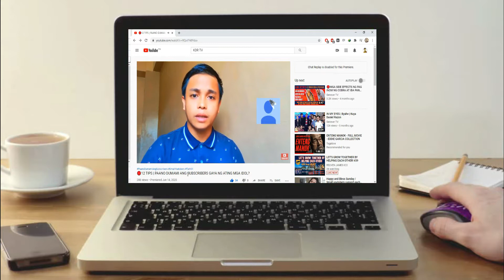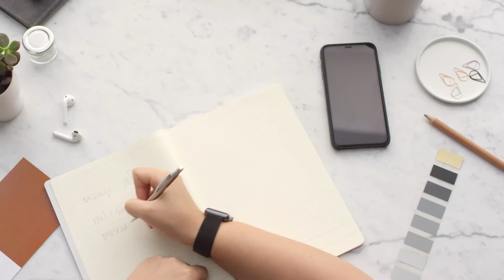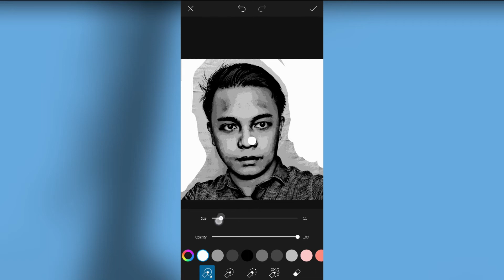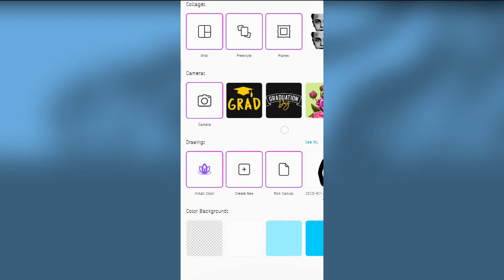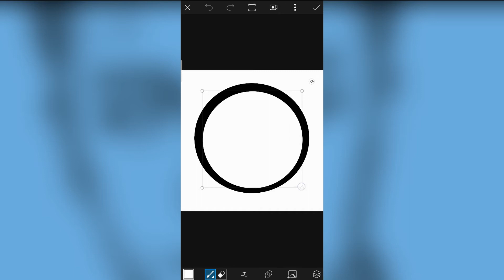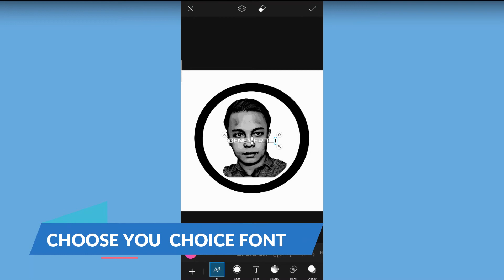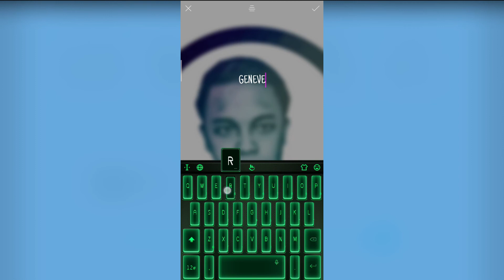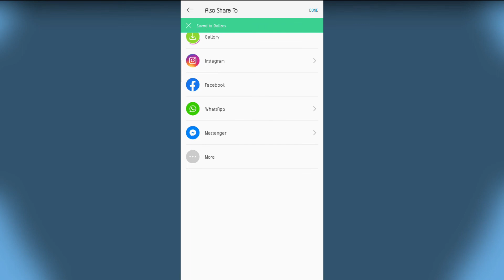🔴 PAANO GUMAWA NG LOGO | (STEP BY STEP) TAGALOG (How To Make Logo)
THIS VIDEO IS ALL ABOUT HOW TO CREATE LOGO USING MOBILE PHONE FOR YOUR YOUTUBE CHANNEL!

PAANO GUMAWA NG LOGO PARA SA INYONG YOUTUBE CHANNEL • GeneverTV

Marami na ang gumawa ng ganitong content pero sana ay may matutunan kayo na bago sa videong ito.

FAQ:
Editor — SonyVegas19
Mobile Use — Realme3Pro

hanggang sa muli paalam!

make logo using picsart
how to make logo using smartphone
how to make logo using mobile phone